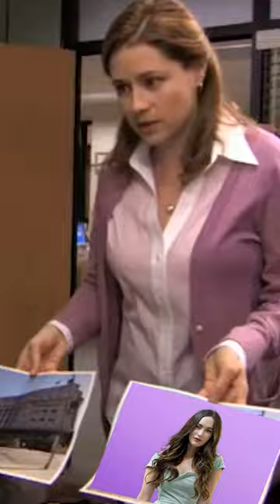Chelsea be Livin in Pam's Head